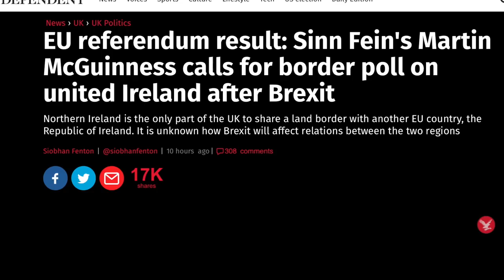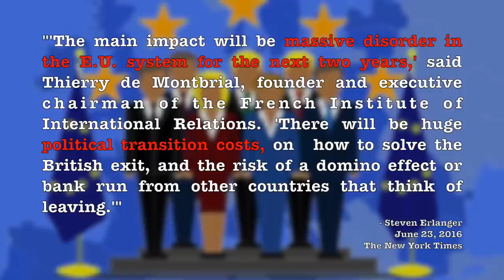Great Britain Votes to Leave the European Union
Great Britain held a referendum on whether to leave or remain in the EU, and citizens ultimately chose to leave the EU. Even though it's been less than 24 hours, chaos has already unfolded. The value of the pound dropped, the British Prime Minister resigned, and Northern Ireland and Scotland are talking about leaving the UK. We hypothesize why citizens voted the way they did in this segment.